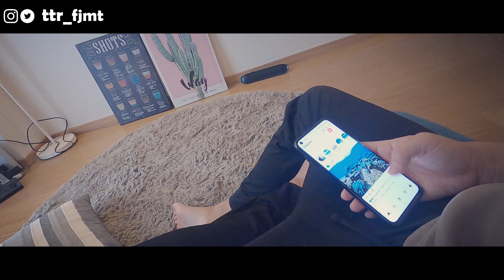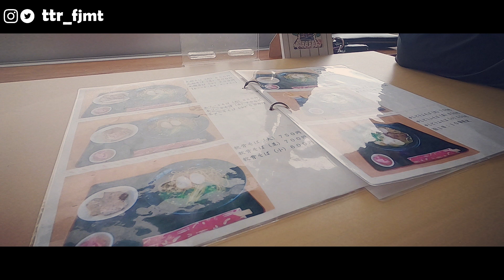【沖縄vlog】久しぶりの沖縄そばレビュー！絶対行ってほしい絶品沖縄そば。しかもコスパも良い。